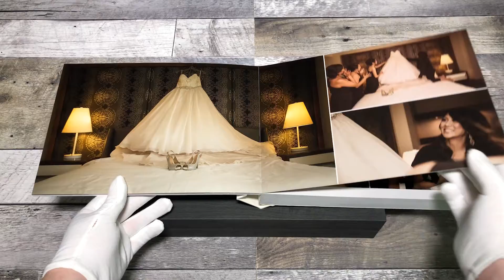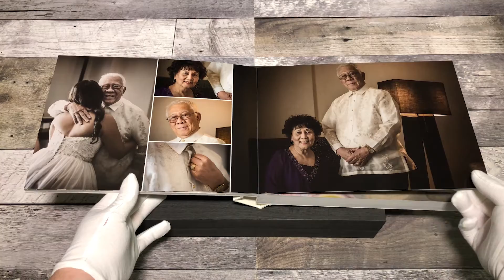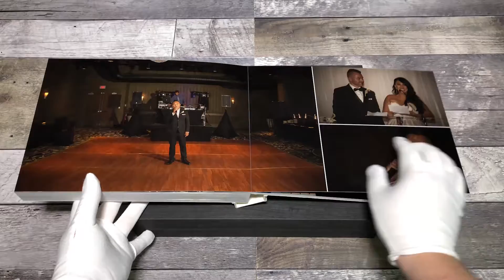The Elegant Series Album (Llewellyn Wedding) by GraphiStudio and JM Photography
This is a video of one of our completed Elegant Series Albums. This particular album is from the Llewellyn’s wedding which features photography at Hotel Arts, and East Village. This album was hand made by Italian Album makers GraphiStudio and is from their Young Book line of albums.

JMphotography - Calgary Wedding Photographers